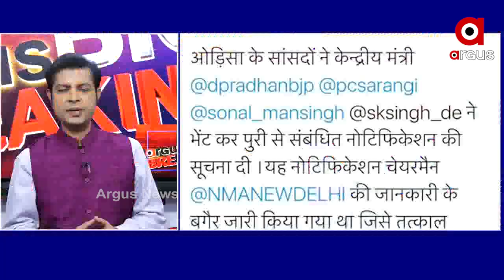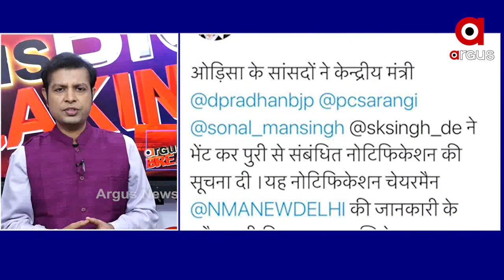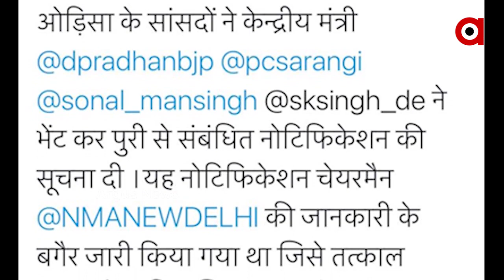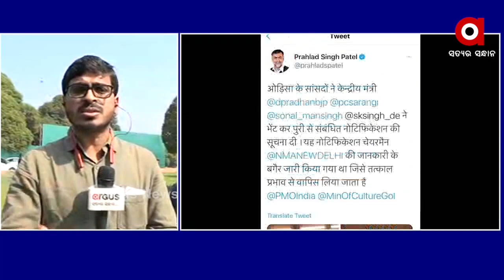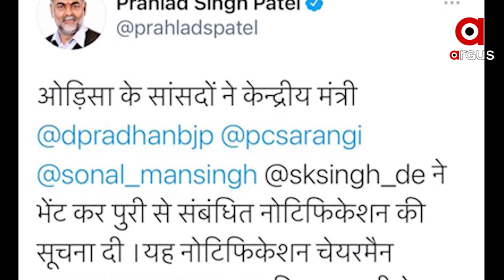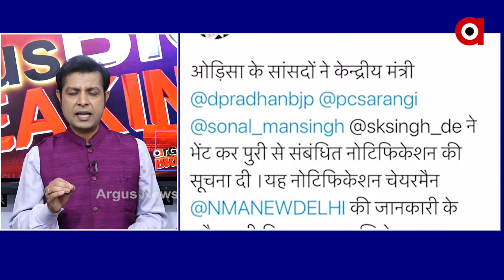ବାଇ ଲ ପ୍ରତ୍ୟାହାର ପାଇଁ କେନ୍ଦ୍ର ସଂସ୍କୃତି ମନ୍ତ୍ରୀଙ୍କୁ ଭେଟିଲେ କେନ୍ଦ୍ରମନ୍ତ୍ରୀ